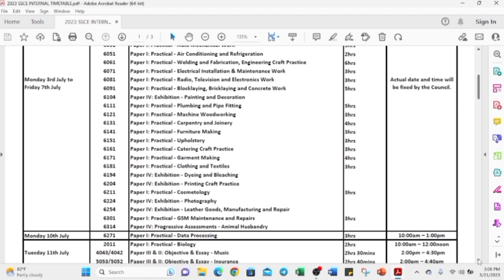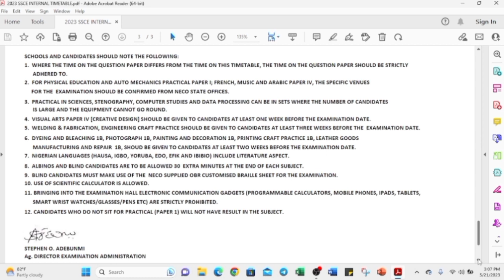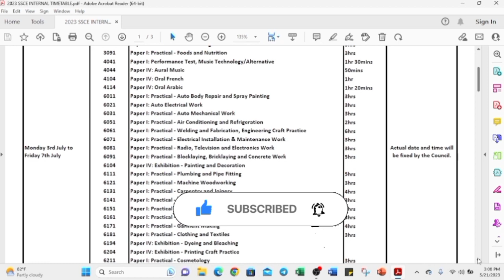NECO Timetable 2023 June/July SSCE | Official & Authentic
DOWNLOAD 2023 NECO TIMETABLE⤵️⤵️